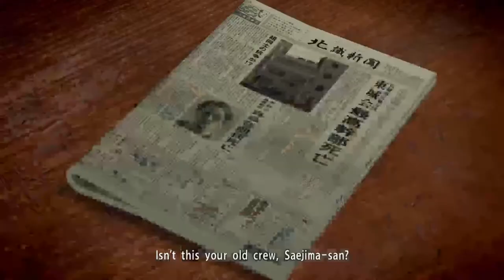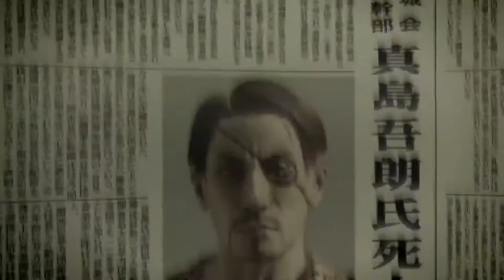Yakuza 5 - Live Gameplay - Part 11 (PS5)